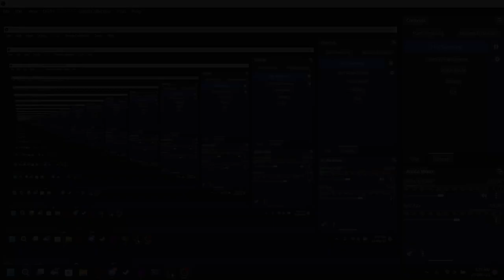Improved Turbine V1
Turbine but it's actually a good map!